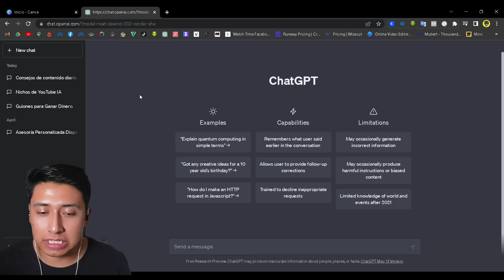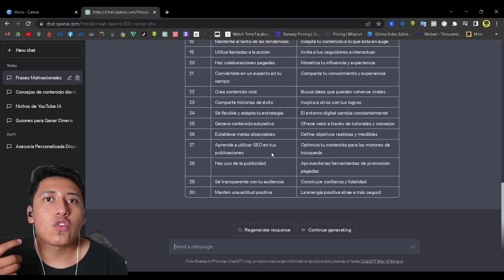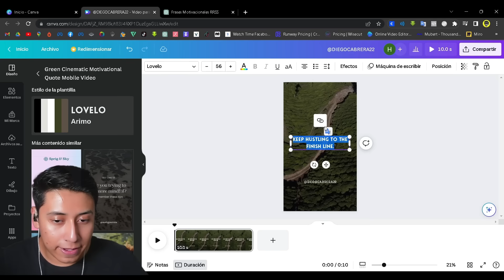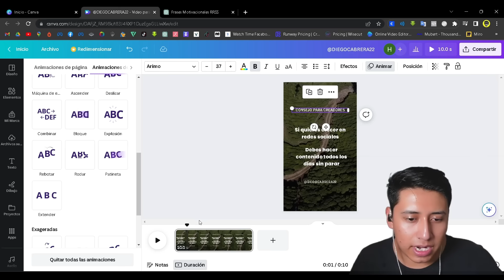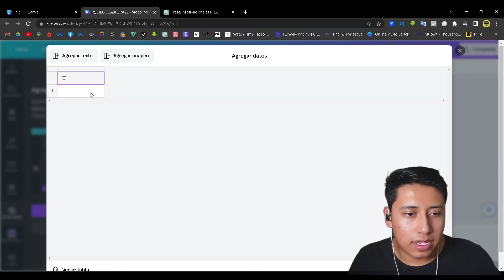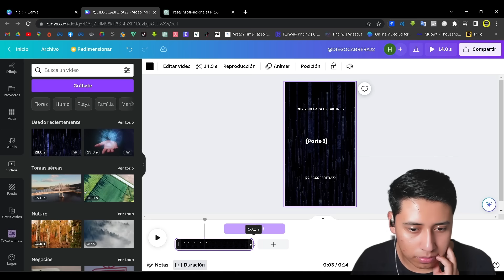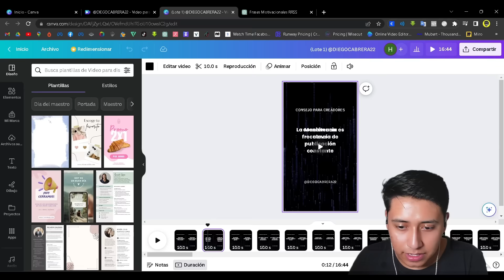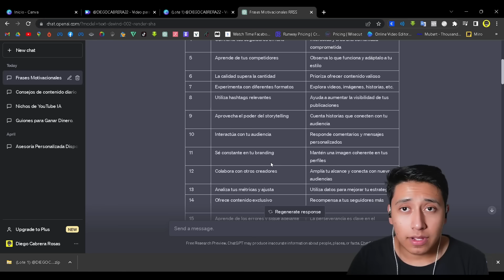Crea 100 Videos en Minutos con Chat GPT para YouTube y TikTok Paso a Paso 😮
🐜Hormigas!
 En este video, te mostraremos cómo puedes crear 100 videos de manera rápida y eficiente utilizando la potencia de Chat GPT y Canva. Si estás buscando generar contenido de video de forma masiva y ahorrar tiempo en el proceso, ¡este contenido es para ti!

PLANTILLA:
Genera una tabla con 3 columnas, la primera se llamara "nombre" la segunda "parte 1" la tercera "parte 2", quiero que me hagas una tabla que contenga frases dirigidas a creadores de contenido y monetizacion de redes sociales, frases motivacionales, frases de negocios digitales  y consejos para creadores, que sean breves, quiero que hagas 100 frases, quiero que sigas la siguiente estructura:

parte 2: debes hacer contenido todos los dias sin parar